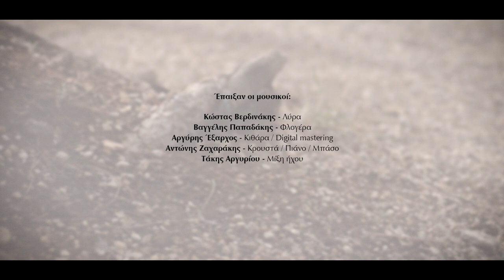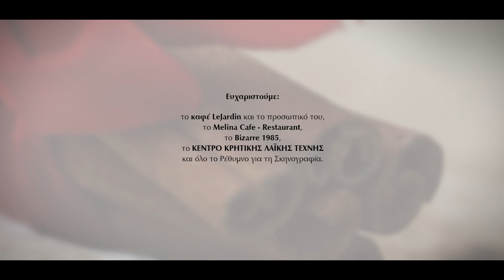Κανέλα | Αντώνης Ζαχαράκης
Μουσική: Αντώνης Ζαχαράκης
"Cinnamon" music by Antonis Zacharakis
Σκηνοθεσία: Μιχάλης Σταράκης

-Best Μusic Video Audience Award
LONDON GREEK FILM FESTIVAL-Odysseus Awards 2018

Λύρα: Κώστας Βερδινάκης
Φλογέρα: Βαγγέλης Παπαδάκης
Κιθάρα: Αργύρης Έξαρχος
Κρουστά-ενορχήστρωση:Αντώνης Ζαχαράκης
Ηχογράφηση: Stoudio Ypoga
Μίξη: Τάκης Αργυρίου studio 111
CD: Μυροβόλια

Lyra: Kostas Verdinakis
Flute: Vaggelis Papadakis
Guitar: Argyris Exarchos
Percussion-orchestration: Antonis Zacharakis
Recording: Stoudio Ypoga
Mix: Takis Argiriou studio 111
Filmmaker : Michalis Starakis

Σκηνοθεσία - Δ. Φωτογραφίας – Κάμερα - Μοντάζ
Μιχάλης Σταράκης / Μίνως Φιτσανάκης

Σενάριο
Αντώνης Ζαχαράκης - Μαρία Ζαχαράκη

Εναέριες λήψεις
Στέλιος Μαραμένος

Μακιγιάζ
Μαρία Φραγκιαδάκη

Φροντιστήριο - Διεύθυνση Παραγωγής
Μαρία Ζαχαράκη-Γιώργος Πεδιαβιτάκης-Μαρία Παρταλά

Παραγωγή
ECHO mediaworx
2017